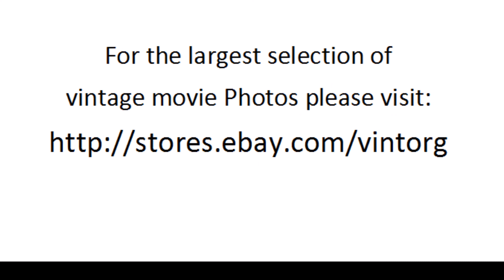Dana Wynter in Something Of Value 1957 SIDNEY POITIER WATCH CLASSIC HOLLYWOOD MOVIE MOVIESTARS FREE